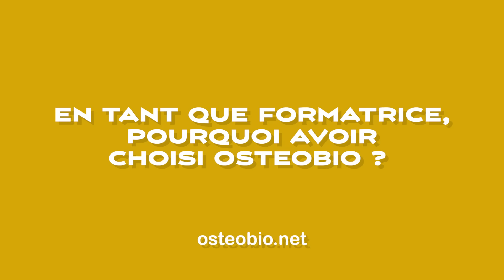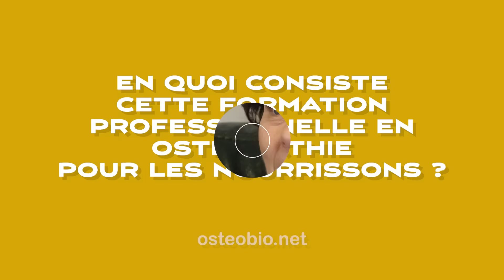Formation "Prise en charge réelle des nourrissons en ostéopathie" - Interview de Marie-Laure Osty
Rencontre avec Marie-Laure Osty, ostéopathe canadienne spécialisée en pédiatrie depuis 10 ans, fondatrice du centre Ostéopathiebébé où elle est également formatrice, et chargée de recherche au Collège d’Etudes Ostéopathiques de Montréal.